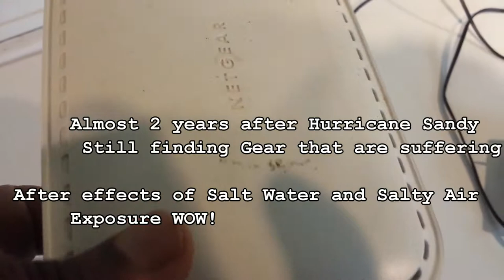Effects of Salt Air on Electronic Equipment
This was my Netgear switcher, now it never physically came in contact with the sea water, but my basement had 3ft of sea water in it at its highest point,this goes to show how much salt was and still is in the air.